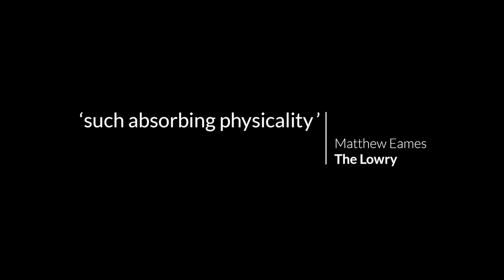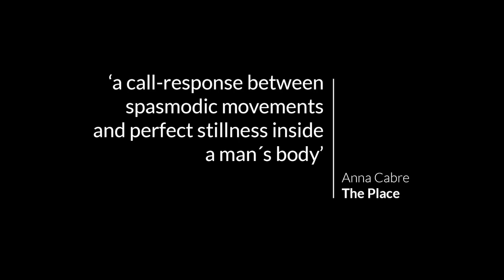Subhash Viman Showreel 2018